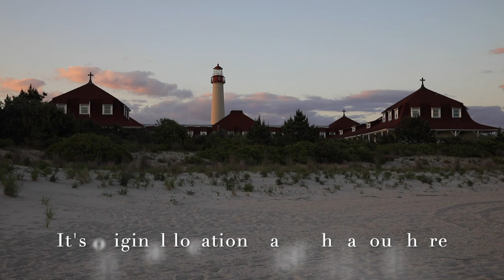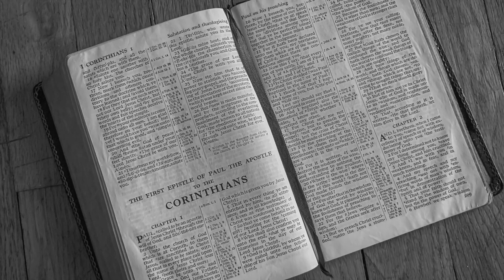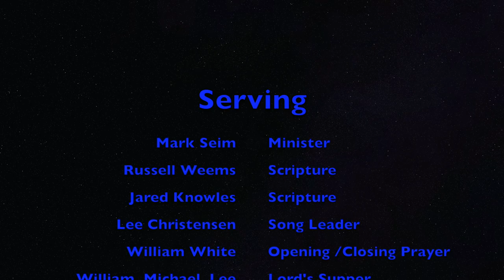June 14, 2020. Jesus The Way: The Way Out of Religious Confusion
Welcome to our next lesson in a wonderful series titled :  Jesus, The Way:  The Way Out of Religious Confusion.

Thank you for joining us and we hope this series of lessons is inspiring and motivational.

Our online contribution platforms:
Northfield-ChurchofChrist

Thanks !